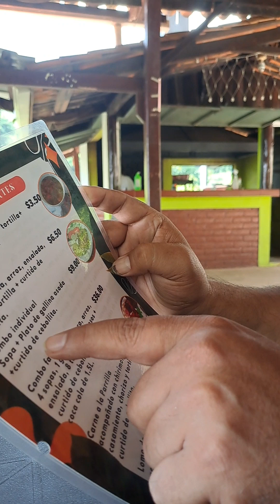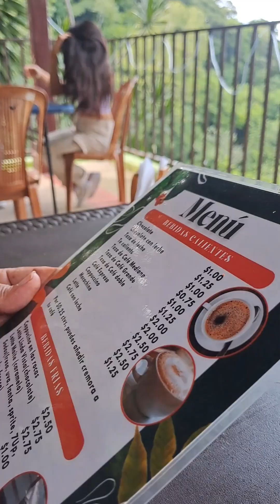es bueno hacerlo de ves en cuando